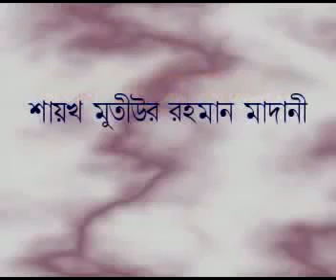DR ZAKIR NAIK BANGLA WAZ MIRAJ ER BIDAT